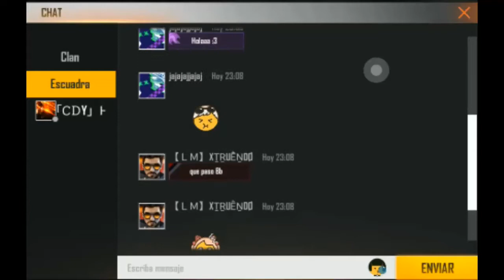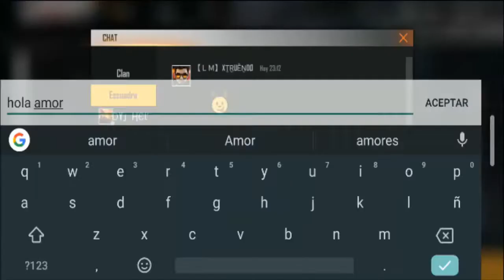POR ANIMAL #1 🤦‍♂🤣🤣/ Free Fire con Amigos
En esta ocasión les traigo por primera vez a mis amigos hablando, espero les guste y apoyenlo mucho.